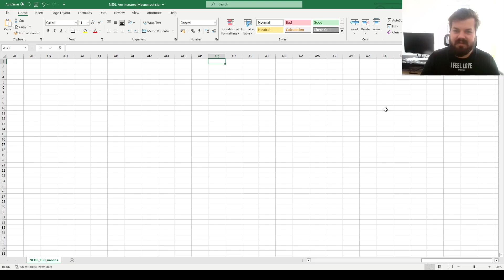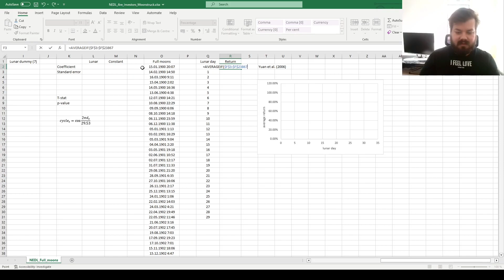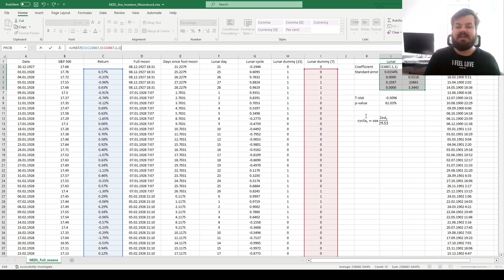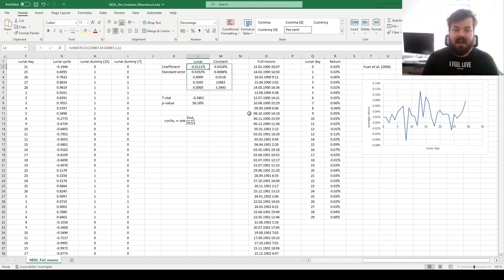Lunar phases and stock returns (Excel)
Do astrological superstitions affect stock market returns? Yuan et al. (2006) argue that the lunar cycle does affect financial market performance and that returns are lower around the full moon. Today we are investigating how to test for the lunar cycle effects on stock markets, potential behavioral finance explanations for the effect, and whether this anomaly still exists.